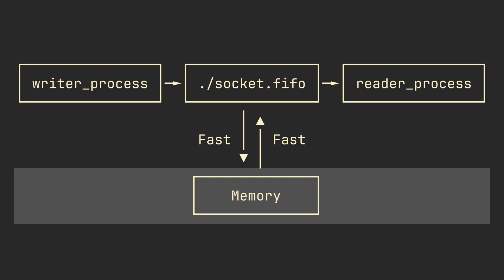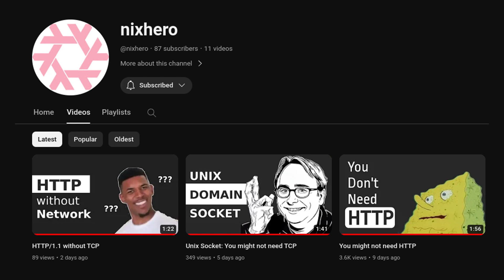Unix Named Pipe in 100 seconds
If you are not doing bidirectional communication between process, you might want to use unix named pipe (fifo) instead of unix domain socket. It's really just like read and write on a regular files. We can even easily write to unix named pipe using x86 assembly.